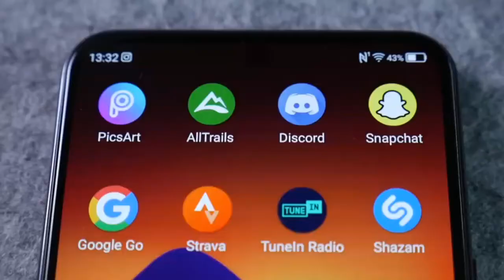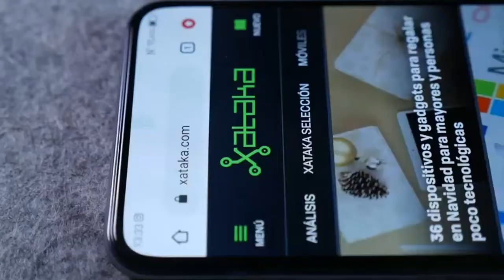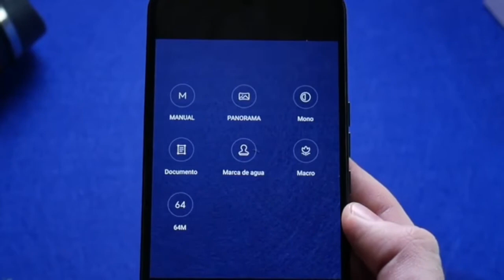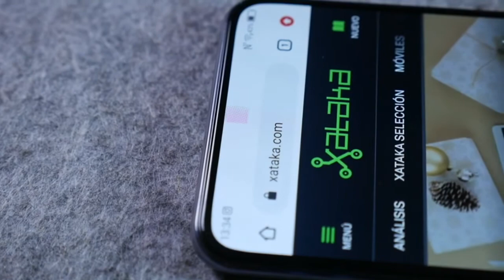مراجعة ZTE Axon 20 5g | أول كاميرا تحت الشاشة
أخيرا أول موبايل في العالم مع كاميرا تحت الشاشة من شركة zte